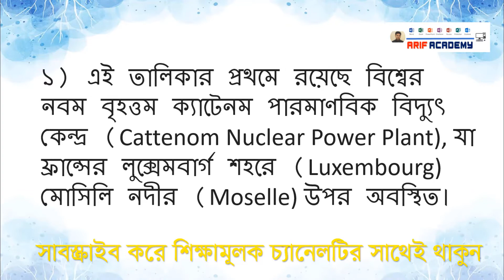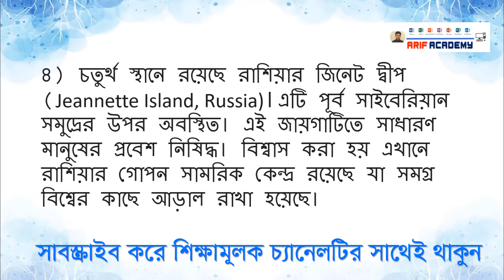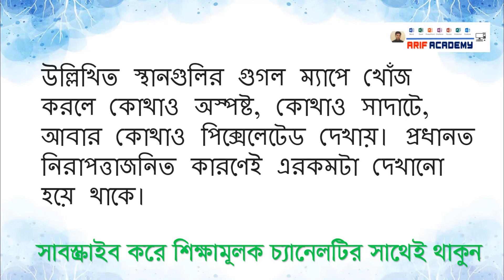গুগল ম্যাপও হদিশ দিতে পারে না, পৃথিবীর এই রহস্যপূর্ণ স্থানগুলির ব্যাপারে জানা আছে